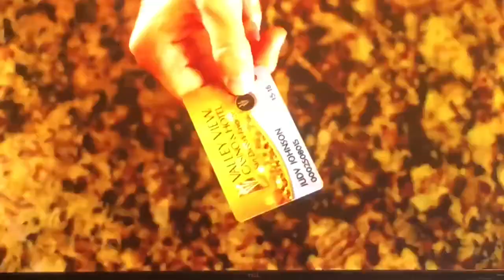KTLA 5 News at 11pm open September 4, 2018 with commercials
Taken on Tuesday, September 4, 2018 on KTLA 5 Los Angeles, California.
Includes a commercial for Valley View Casino & Hotel in Valley Center, near San Diego.